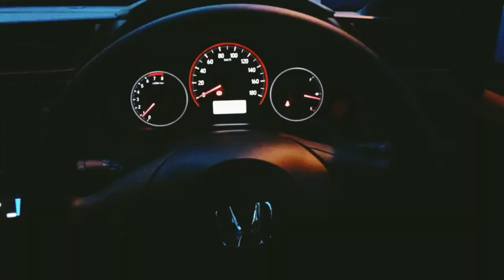Suasana NGABUBURIT di Kota Garut 2023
Keliling Kota Garut
Vlog #070

Kabupaten Garut adalah sebuah wilayah Kabupaten yang terletak di Provinsi Jawa Barat, Indonesia. Ibu kota kabupaten ini terletak di Kecamatan Tarogong Kidul. Kabupaten ini berbatasan dengan Kabupaten Sumedang di utara, Kabupaten Tasikmalaya dan Kabupaten Majalengka di timur, Samudra Hindia di selatan, serta Kabupaten Cianjur dan Kabupaten Bandung di barat.